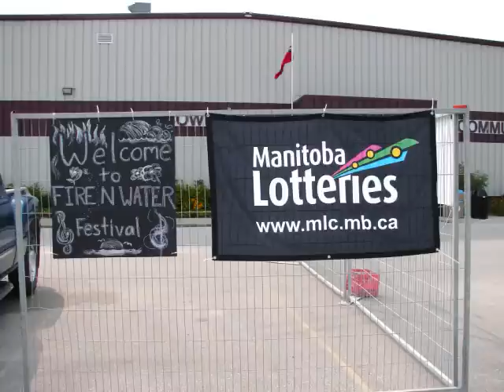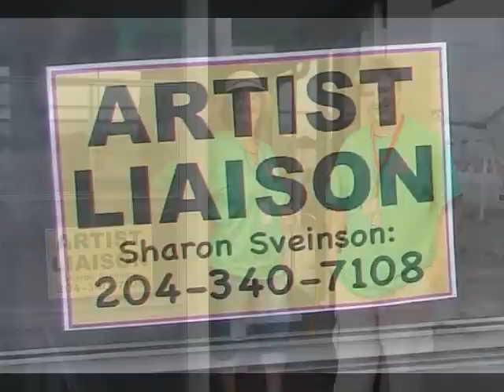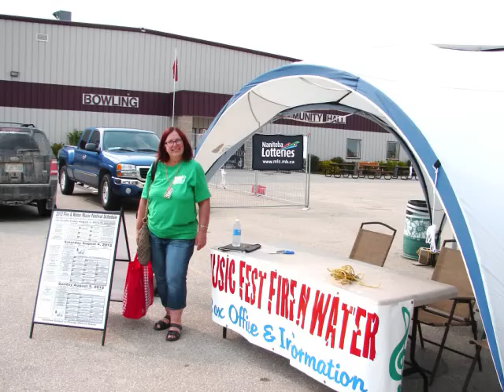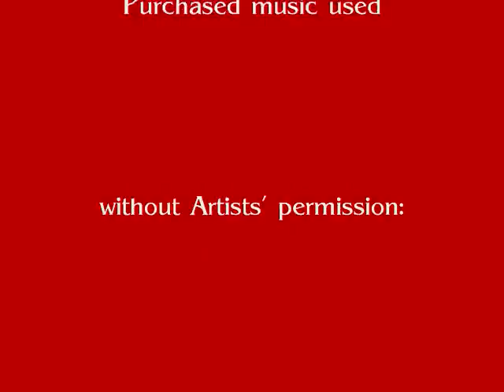2. Lac du Bonnet FIRE & WATER MUSIC & ART FESTIVAL 12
FESTIVAL FACES 2012